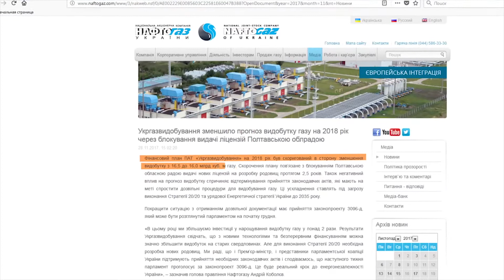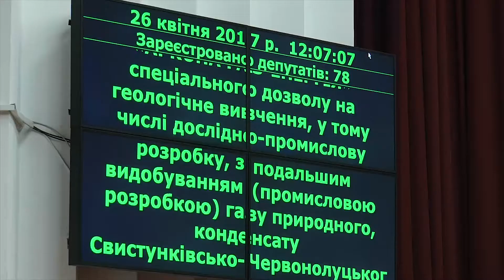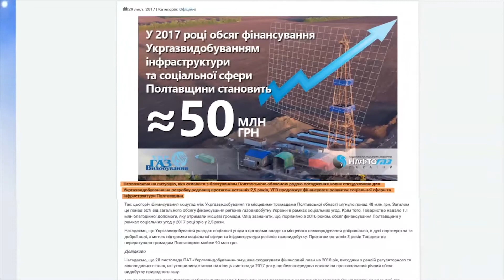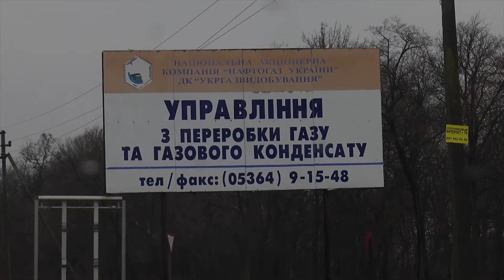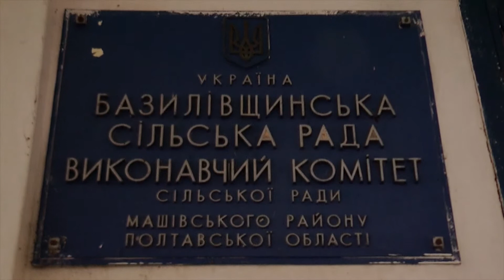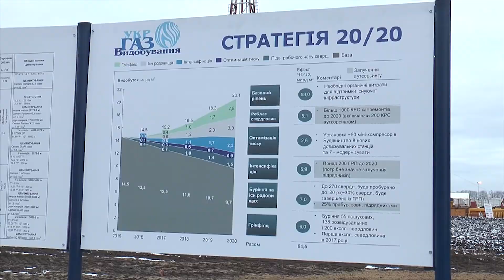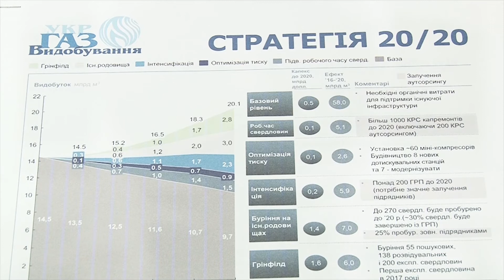Чому не миряться влада Полтавщини та «Укргазвидобування»?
Домовилися домовлятися, але поки що не виходить. І Прем’єр-міністр не може розсудити. Все це про співпрацю влади Полтавщини та товариства «Укргазвидобування». Два з половиною роки депутати області не погоджують надання спецдозволів на використання надр. Керівник «Укргазвидобування» називає це однією із причин зменшення видобутку із можливим зривом виконання стратегії 20/20. Причина непорозуміння – гроші. Про що саме йдеться, дивіться у наступному сюжеті.